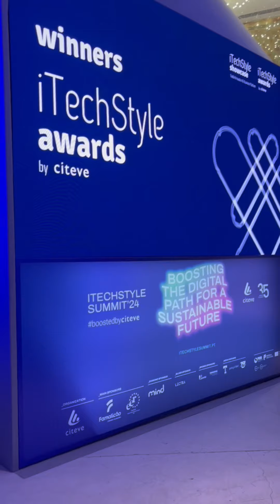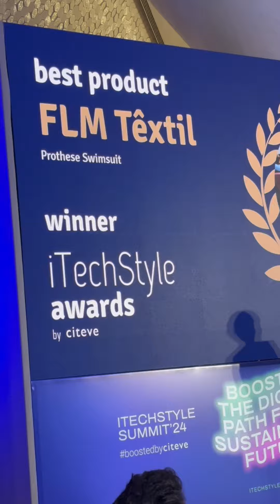DAY ONE :: CONFERENCE DINNER & ITECHSTYLE AWARDS | iTechStyle Summit 2024